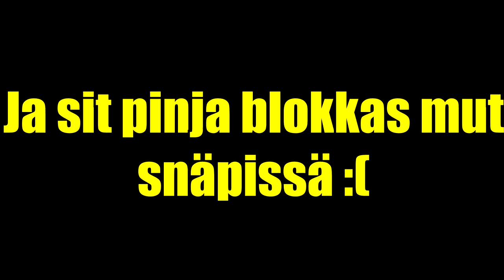Pinkku pinskun fanimiitti | Pekoni heitettiin pihalle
Tosiaan juustopekoni lainas joltain skidiltä kausikorttia ja se heitettiin pihalle kun joku kanteli.

Olen 15v heliumääni joka tekee huonoja videoita
Google: google.fi
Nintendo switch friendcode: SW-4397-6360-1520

moi